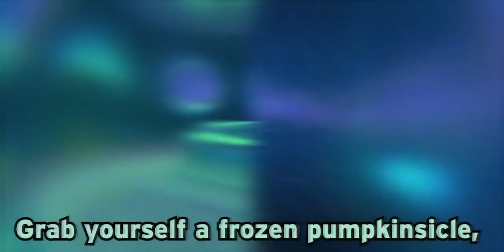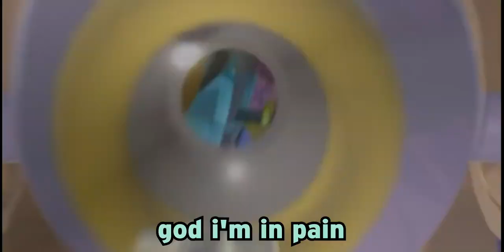3-2-1 Penguins REMIX - Jude H + TeaComfy Music Video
It's a song about Big Idea's 3-2-1 Penguins I think.